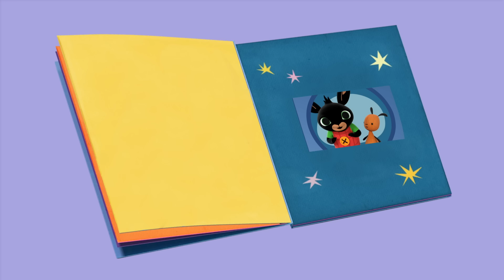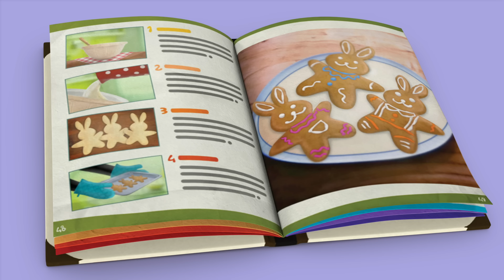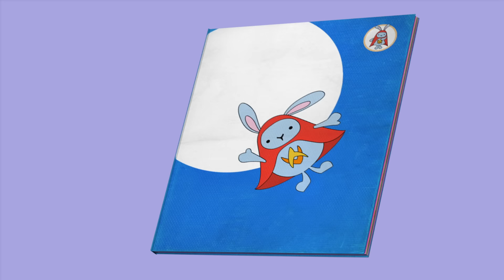Bing's Favourite Books | 10+ Minutes | Bing English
Bing's Favourite Books | 10+ Minutes | Bing English  | Cartoons for kids
Bing loves stories, so we've created a fun compilation featuring some of his favourite books. Watch Bing's favouritist Hoppity Voosh story come to life, and see if your Bingster can help Bing find the Lonely Lettuce hiding in the clouds!